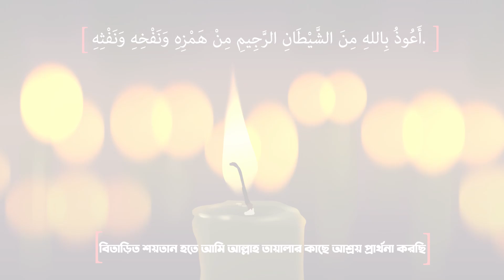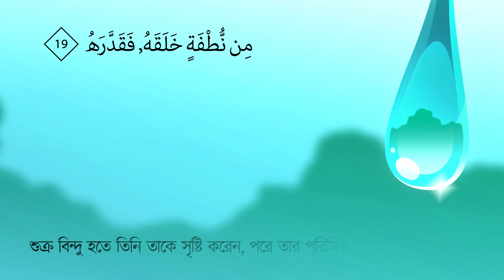সূরা আবাসা ।। সুমধুর কন্ঠে তিলাওয়াত ।। ক্বারী জিয়াদ পাতেল